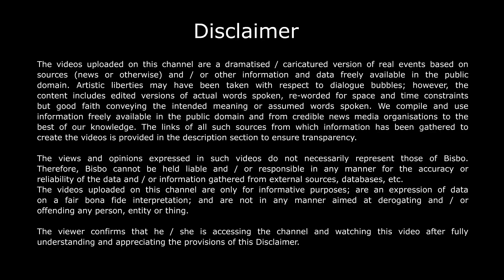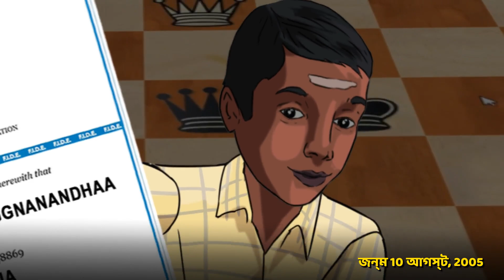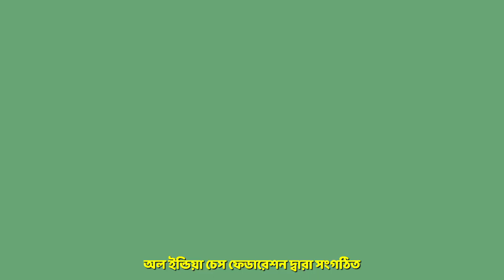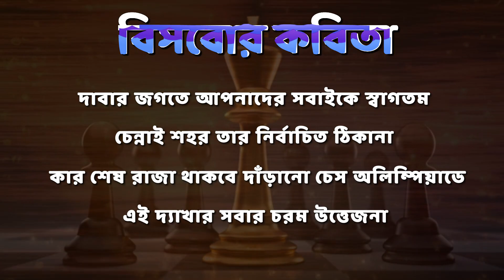ভারতের কনিষ্ঠ গ্র্যান্ডমাস্টার কি 44 তম চেস অলিম্পিয়াডে সোনা জিততে পারবে? বিসবো বাংলা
ভারতে দাবা খেলার যে বীজ বিশ্বনাথন আনন্দ পুঁতেছিলেন এখন তা অনেক বড় গাছে পরিণত হয়েছে এবং একাধিক গ্র্যান্ডমাস্টারের জন্ম দিয়েছে, এর মধ্যে অনেকেই স্কুলে পড়াকালীন সাফল্য পেয়েছে, বিশেষ করে ভারতের নতুন ট্যালেন্ট প্রজ্ঞা। চেন্নাইয়ে অনুষ্ঠিত হতে চলা 44 তম চেস অলিম্পিয়াডে ভারতের সোনা জেতার সম্ভাবনা আছে।

Sources

At 16, India’s big chess hope scales first peak, beats his own hero and World No 1 Magnus Carlsen; February 24,2022

20-member Chess Olympiad squad to be mentored by Viswanathan Anand; Ashok Venugopal; May 3, 22

Hosting Chess Olympiad is Good. But Winning it is More Important; July 17, 2022
All the right moves; July 10, 2022
Who is Praggnanandhaa, the 16-year-old who beat the world champion at Airthings Masters chess? February 22,2022

Mint
Why hasn’t India produced another Viswanathan? August 22, 2022.
WHY WOMEN LOSE AT CHESS; October 3 , 2020

Scoopwhoop
20 Important Gifts India Gave The World by Shraddha Verma.

The Hindu
 The Indian gambit: what is holding us back from producing the next world chess champion? December 4, 2021.

Mumbai Mirror
 How India forgot its first chess legend.;April 19, 2020

The Week
World Championship chapter is over for me; Neeru Bhatia; July 31, 2022

Business Standard
Tamil Nadu goes to town with chess; Shine Jacob; July 22, 22

Adda 247
India’s R Praggnanandhaa becomes youngest player to beat World No 1 Magnus Carlsen; February 23, 2022

Times Now News
10 things you should know about R Praggnanandhaa, the second youngest chess Grandmaster in the world; June 24, 2018

Carlsen wins Norway chess event, Anand finishes third: June 12, 2022
Indian GM duo in charge of Brazil for Chess Olympiad; July 8, 2022
Praggnanandhaa concedes advantage to Liren after Day 1; May 27, 2022
It is all about staying in the fray for teenage chess sensation R Pragyanand; 27 may, 2022
At 5, Dhairya is youngest rated chessplayer of India; May 27, 2022
Praggnanandhaa writes Board exams hours after close loss to World No. 2 Ding Liren in Chessable Masters final; May 28, 2022
Pragg, Vishy & A Revolution; May 28, 2022
Praggnanandhaa shocks Giri, meetsChina’s Ding in final; May 26, 2022
Praggu beats world champ Carlsen again; May 22, 2022
Praggu’s challenge fades in last round; April 30, 2022
Praggnanandhaa: How India is emerging as a chess powerhouse; February 25, 2022
Now I would like to win an over-the-board game againstCarlsen: Praggnanandhaa; February 25, 2022
Praggu notches up two more wins; February 23, 2022
16-yr-old Indian outwits King Carlsen in 39 steps; February 22, 2022
‘Chess’, but only if you have the money to spend; October 1, 2019

Chess.com
What Is The Best Chess Nation? March 7, 2018

ChessBase
Grandmaster trends 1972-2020; December 19, 2020.

Midday
Praggu you are a genius; May 22, 2022

The Conversation
What is behind the gender imbalance in top-level chess? December 13, 2020

Esportsearnings.com
Praggnanand’s earnings